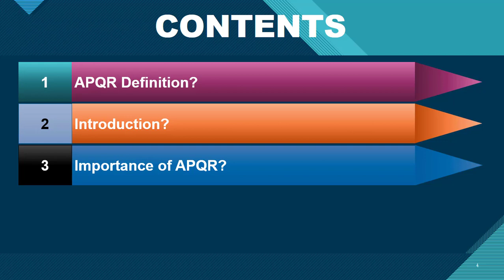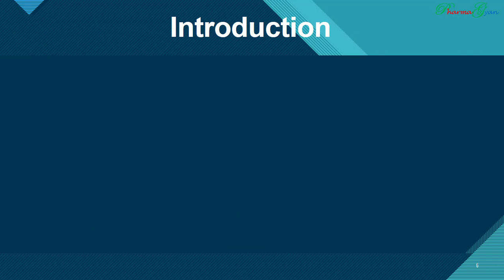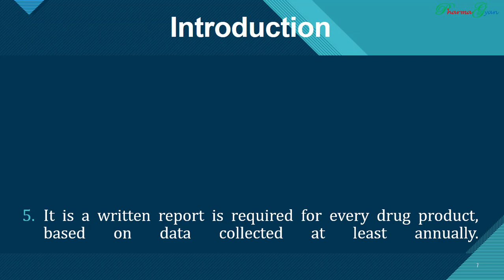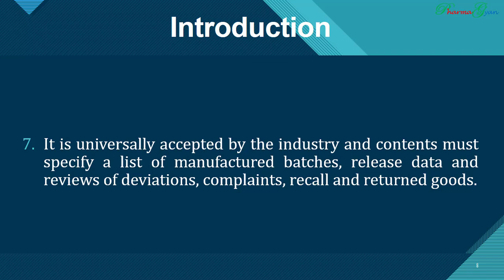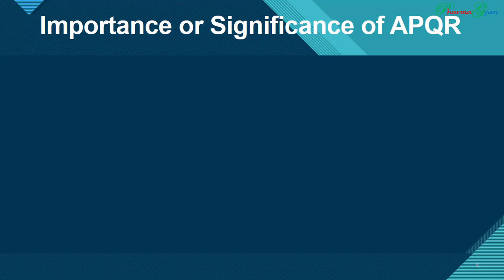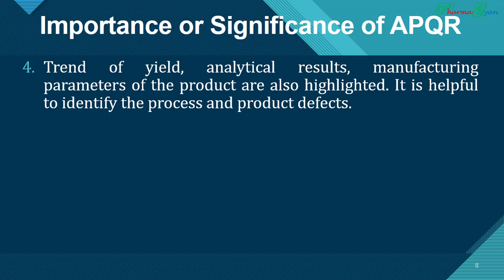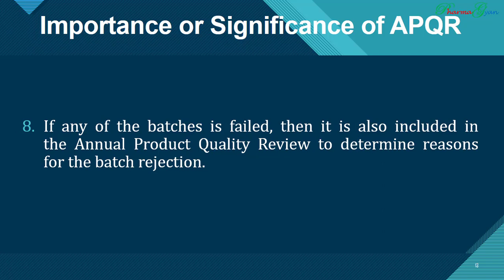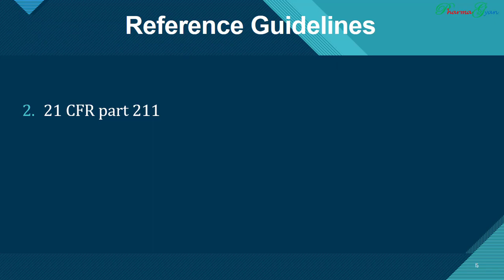APQR | Annual Product Quality Review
This video is about APQR | Annual Product Quality Review | Product Quality Review | Annual Product Review | Product Annual Review

Time Stamps:
00:30 Definition
02:48 Introduction of APQR
10:20 Importance or Significance of APQR
15:20 What's in our next videos?
16:22 Reference Guidelines

APQR or PQR or APR or PAR or Annual Product Quality Review
APQR or PQR is a Good Manufacturing Process (GMP) requirement used to verify the consistency and appropriateness of an existing manufacturing process.
It plays a critical role in identifying any trends in the process further leading to process or product improvements.
Introduction:
Annual Product Quality Review (APQR) is an evaluation which is prepared according to the cGMP requirements of different regulatory authorities.
A Good Manufacturing Practice ensures that the products are consistently produced and controlled according to quality standards.
Annual Product Quality Reviews not only are required by GMP but also required for robust quality improvement for manufacturing of the pharmaceutical product.
Annual product review is an evaluation conducted annually to assess the quality standard of each drug product with a view to verify the consistency of existing process and to check the appropriateness of current specifications and to highlight any trend in order to determine the need to change any drug product specifications or the manufacturing processes or control procedures.
It is a written report is required for every drug product, based on data collected at least annually.
It is designed to minimize the risks involved in any pharmaceutical production that cannot be eliminated through testing the final product.
It is universally accepted by the industry and contents must specify a list of manufactured batches, release data and reviews of deviations, complaints, recall and returned goods.
Annual product quality review is an evaluation conducted at
regular periodic or rolling quality reviews of all registered
medicinal pharmaceutical products, including export (US
market & Europe market, UK, Canada, Australia and Row
market) to assess the quality standard of each drug product
with the view to verify the consistency of existing process and to check the appropriateness of current specifications and to highlight any tends in order to determine the need to change any drug product specifications or the manufacturing processes or control procedures.
It is an effective quality improvement tool to enhance the
consistency of manufacturing process and overall quality of
the product. It will capture broader review of product data and capturing trends will help determine the defects and possible improvements of the methods and Process. Where no significant changes have been made to the system or
manufacturing process, and a quality review confirms that the system or process is consistently producing material meeting its specifications, there is normally no need for revalidation.
Importance or Significance of APQR
Verify the consistency of the existing manufacturing
process and minimize the risks to pharmaceutical products which will be helpful for the pharmaceutical companies to
develop their products consistently of best quality on yearly basis.
It determines the quality and process defects of the
products.
It also determines possible improvements of the analytical methods and manufacturing process.
Trend of yield, analytical results, manufacturing parameters of the product are also highlighted. It is helpful
to identify the process and product defects.
It reviews the quality of the raw material and packaging
material which is used for the product.
Verifies the appropriateness of current specifications for
both starting materials and finished product to highlight any trends and to identify product and process improvements.

Hellow Friends welcome to my channel "PharmaGyan" Learn about Pharmacy, Pharmaceutical companies, regulatory guidelines, Documentation procedures, SOPs, How to videos on various operating procedures, Quality Assurance, Quality control, R&D, Pharmaceutical validation and qualification guidelines and procedures etc.